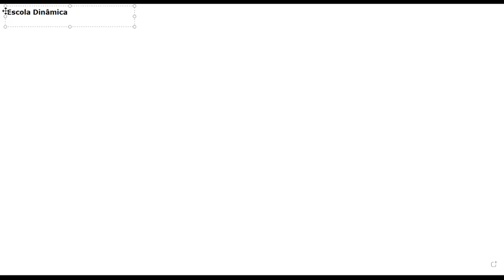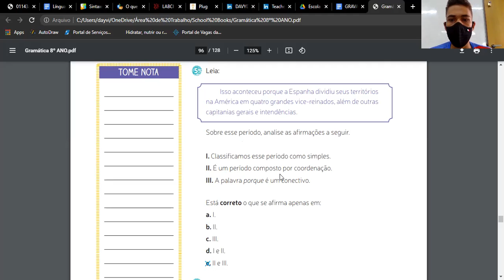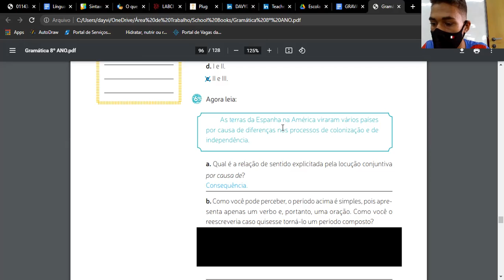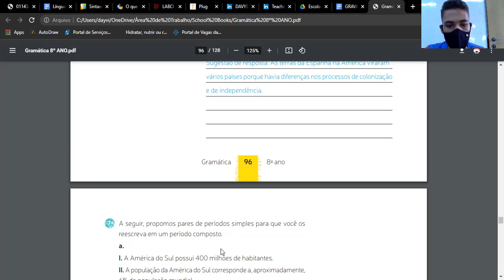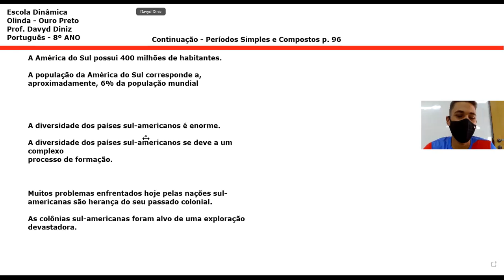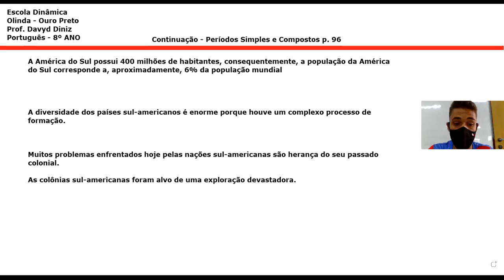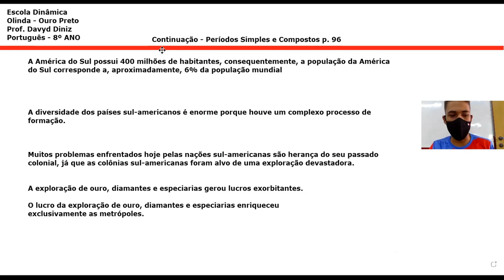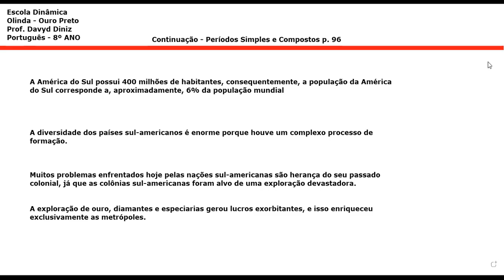Gramática 8º ANO Finalização Períodos 13 10 21